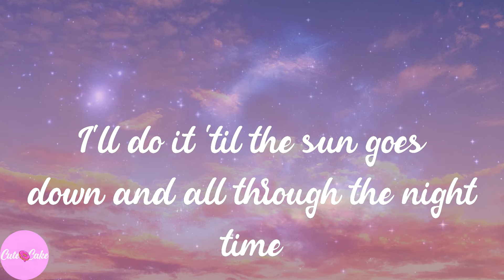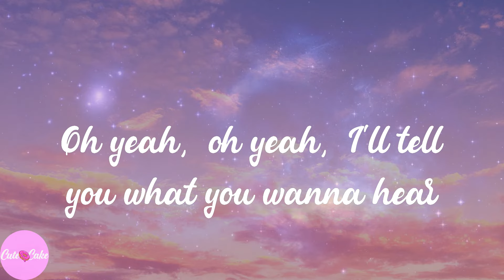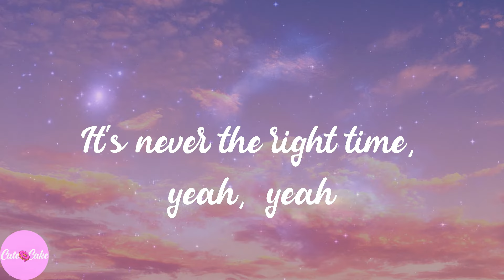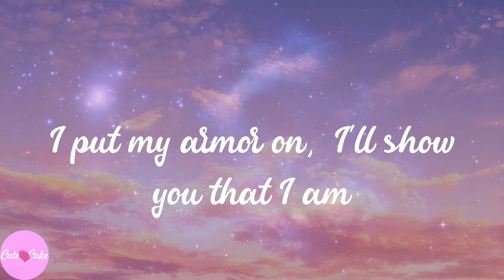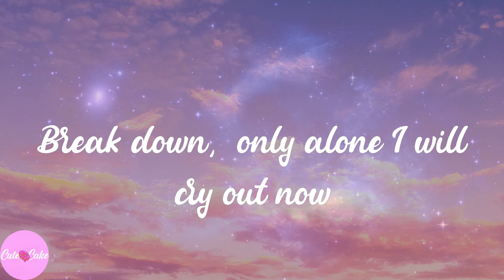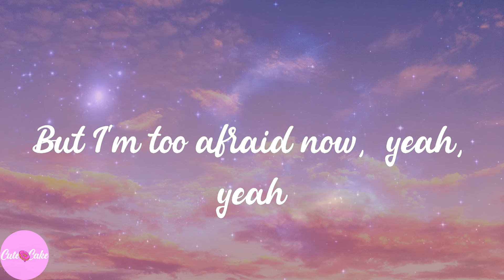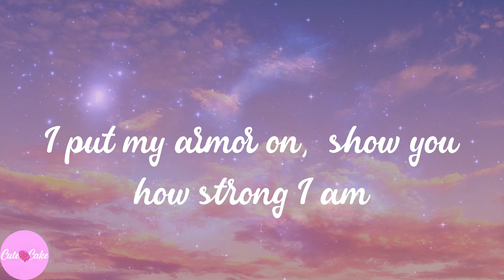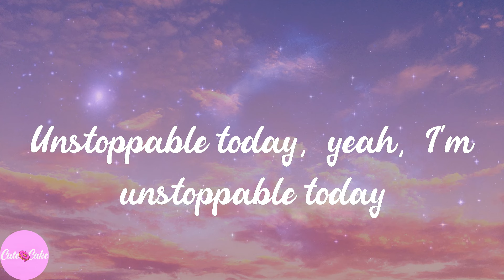Sia - Unstoppable (Lyrics)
💞Unstoppable lyrics:
I'm unstoppable
I'm a Porsche with no brakes
I'm invincible